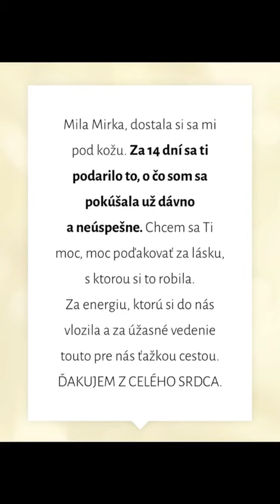13.11.2024 Najkrajší deň nášho života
Pokračujeme v procese, ktorý sme začali včera.
Objavili ste svojich upírov a dnes im aktívne zabránime, aby nás sosali z energie.

Ako? Jasne a rázne vymedzíš svoje hranice a pokiaľ treba, zavedieš pravidlá, aby sa to už neopakovalo. A tie pravidlá, samozrejme, odkomunikuješ. Oboznámiš s nimi tých, ktorých sa to týka. A vyžiadaš si potvrdenie toho, že porozumeli.

Ak sa týkajú teba, tvojich návykov a zvykov, napíš si to do zápisníka, prípadne vyves na miesto, kde ich budeš mať na očiach.

Uvoľní sa ti veľká kapacita energie. Odhodíš batoh, ktorý ťa ťaží. A do ďalších dní sa ti bude kráčať oveľa ľahšie a voľnejšie.
M.

UŽ DNES
Lunárny prežitkový workshop SPLN V BÝKOVI bude v stredu 13.11. o 19 hod. Tu
Si srdečne vítaná, vítaný. Záznam ti zostane už navždy.

Staň sa aj ty magnetom na peniaze! Štarujeme 17.11.